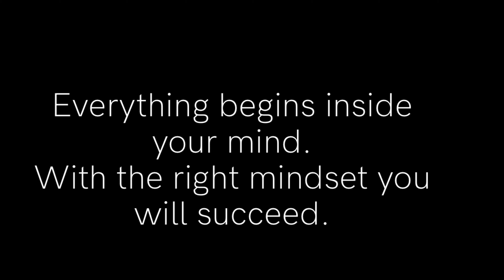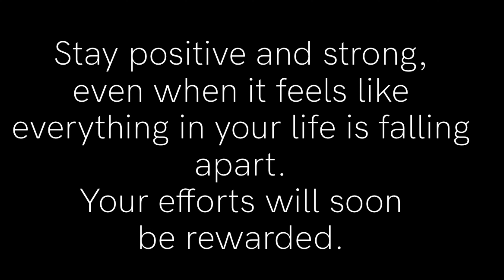Mid-Week POWER PUSH! Keep Moving & Do Not Give Up!